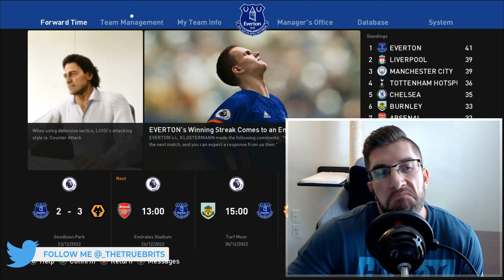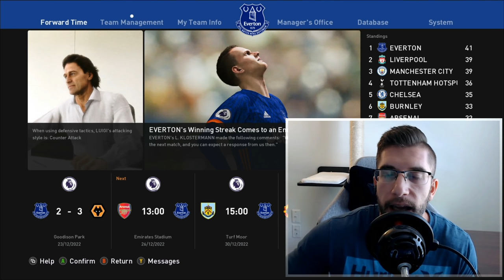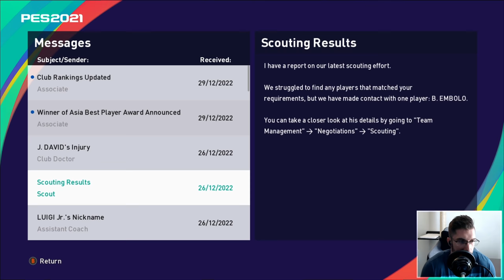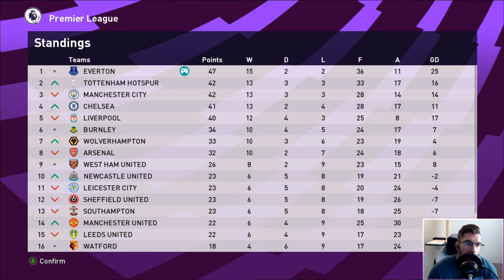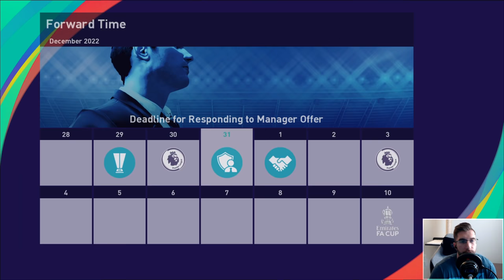[TTB] PES 2021 MASTER LEAGUE #69 | THE MOST INTENSE LEGEND MATCH IVE EVER PLAYED! 🥵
Episode 69! These matches are getting intense folks! 🥵

For some top notch faces for PC check out Epic Faces!

▶️ PES Universe Option File
▶️ Klashmans Tactics
▶️ Full Manual (No Assists)
▶️ Legend Difficulty

⏱️ Time Stamps:
Intro: 0:00
Reading some Cheeky Comments: 02:01
Lineup vs Arsenal: 07:59
Arsenal vs Everton (Match Day 18): 09:35
Results (Match Day 18): 34:00
Lineup vs Burnley: 36:08
Burnley vs Everton (Match Day 19): 38:09
Results (Match Day 19): 55:22